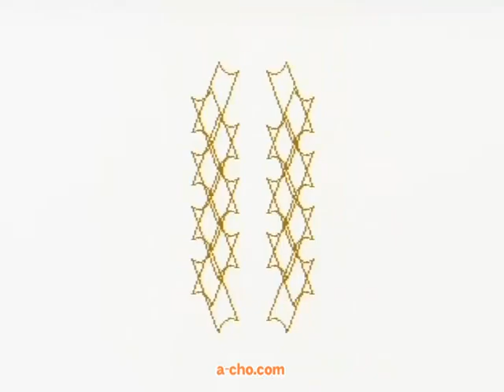120930 a-cho 月華の剣士2 ランダム2on2大会終了後 野試合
2012年9月30日にa-choで開催した、月華の剣士2 ランダム2on2大会終了後の野試合を収録。